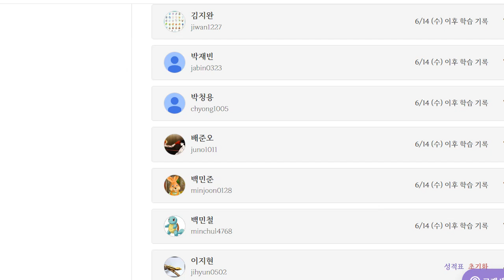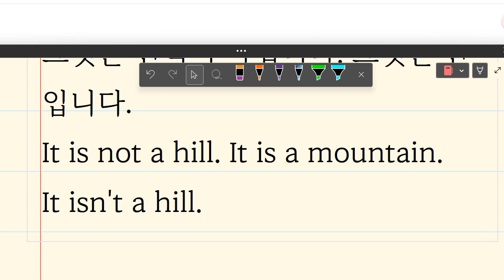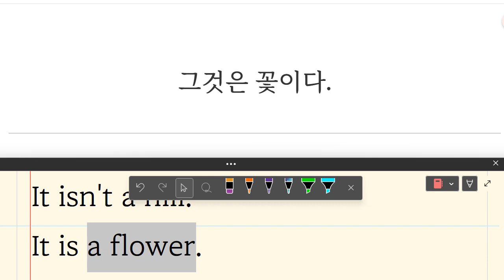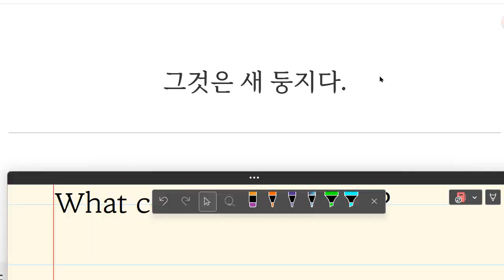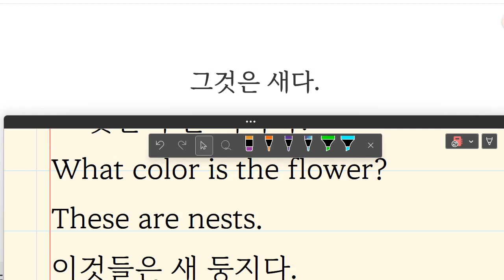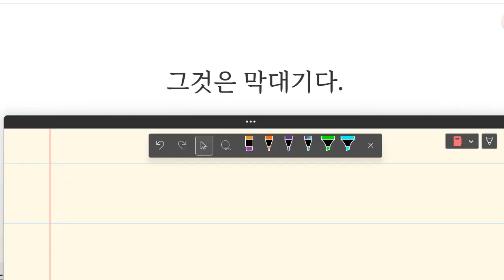Up영어 2023 06 22 이지현 초등 기초 어휘 말하기 쓰기 성취도 100